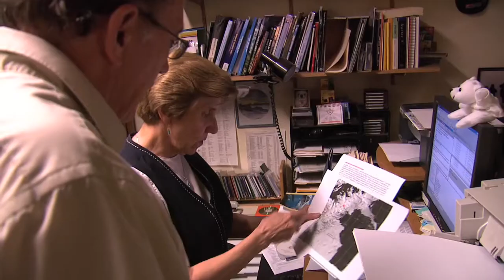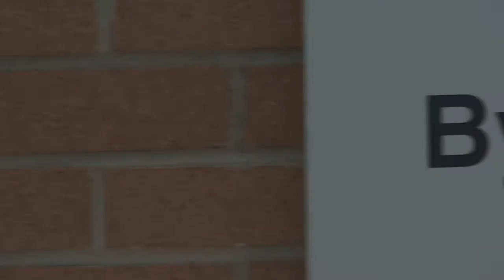Ice Core Research and Preservation (part 1)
Crack open the secrets of ice core research and how to preserve vital historical records. Featuring Lonnie Thompson and Ellen Mosley-Thompson of the Byrd Polar Research Center at Ohio State.  (part 1 of 2)